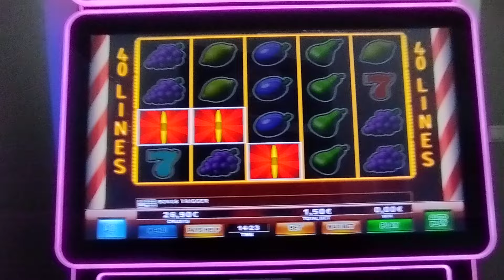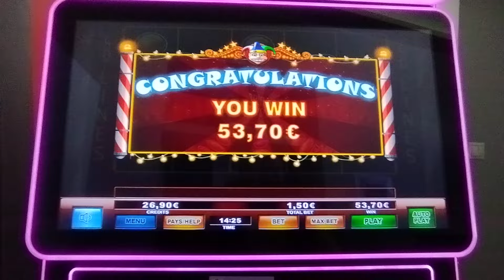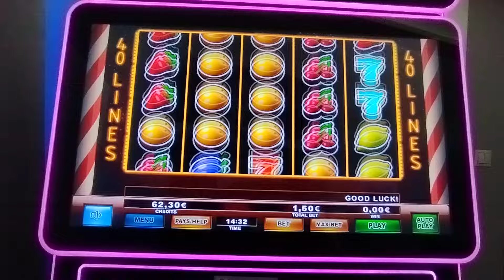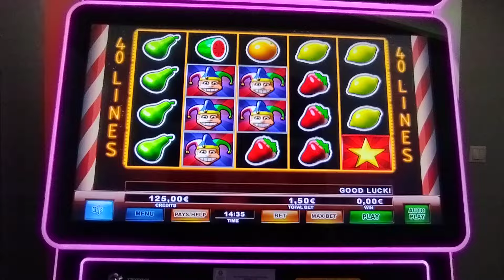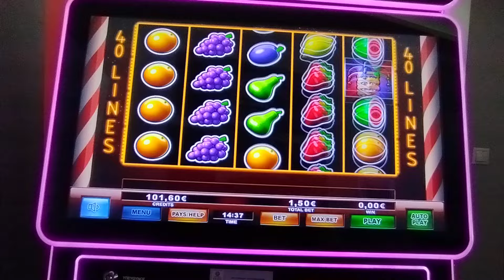Play Slots/🃏 Extreme Joker 🃏 BET 1.50€